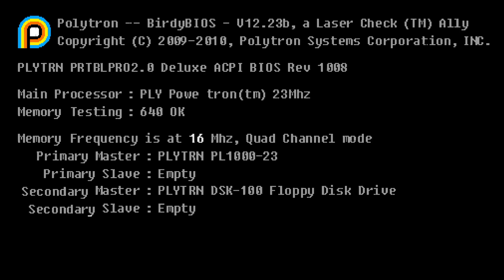Disasterpeace II - Leoftine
Masterpiece!! 🔥🔥 That's all I want to say about this level 🥰

Fun Fact : This level was rated along with my newest level "Relaxation" and both of them placed on the first page featured section :3